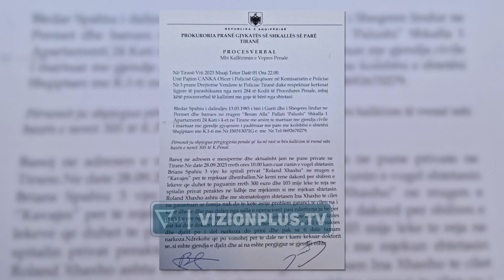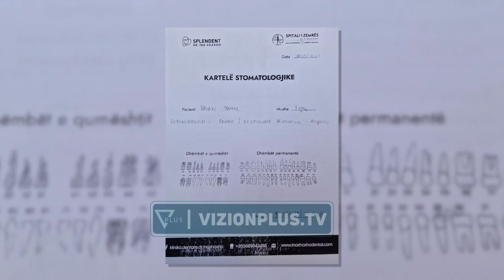“Neglizhencë në trajtimin mjekësor”/Prokuroria del me qëndrimin zyrtar për vdekjen e 3-vjeçarit -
Prokuroria e Tiranës ka nisur hetimet ndaj klinikës dentare ku humbi jetën një fëmijë 3 vjeç në kryeqytet. Organi i akuzës bën të ditur se ngjarja do të hetohet për veprën penale “neglizhencë në trajtimin mjekësor”. Ngjarja e rëndë është referuar nga Komisariati Nr.4 te Prokuroria e Tiranës më datë 4 Tetor, ndërsa një ditë më pas organi i akuzës e ka regjistruar si procedim penal. Hetuesit kanë sekuestruar kartelën stomatologjike të 3-vjeçarit. Nga ana e prokurorisë, po vijon kryerja e veprimeve të tjera procedurale në lidhje me procedimin penal, me qëllim evidentimin e të gjitha rrethanave dhe shkaqeve të vdekjes së  të miturit. 3-vjeçari dyshohet se ndërroi jetë si pasojë e dozës së lartë të narkozës. Ndaj të miturit u injektua narkozë totale për shkak të ndërhyrjes në disa dhëmbë.